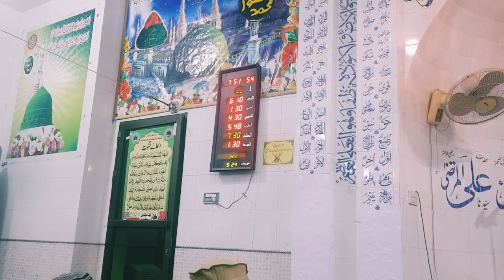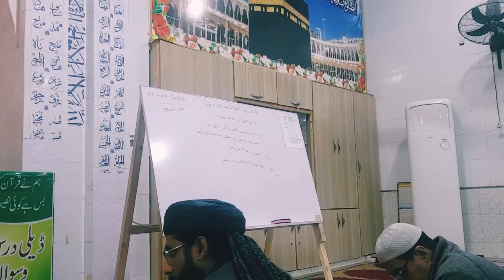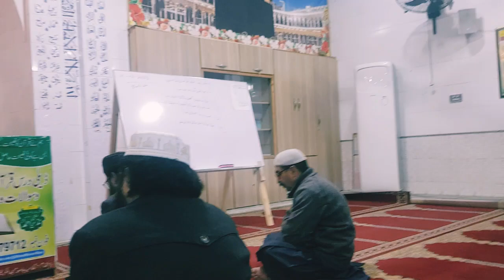Dars e Quran- ویلنٹائن ڈے اور عورتوں کی محبت کی حقیقت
JazzakAllah
   🇵🇰   *آج کا کیلینڈر*  🌤
🔖 *23 رجب 1444ھ* 💎
🔖 *15 فروری 2023ء*  💎
🔖 *03 پھاگن 2079ب* 💎

🌄 *بروز بدھ Wednesday* 🌅
اللہ اس شخص کے چہرے کو تروتازہ رکھے

عَن ابْن مَسْعُودٍ رضي الله عنه قَالَ: سَمِعْتُ رَسُولَ اللَّهِ صَلَّى اللَّهُ عَلَيْهِ وَسَلَّمَ يَقُولُ: «نَضَّرَ اللَّهُ امْرَأً سَمِعَ مِنَّا شَيْئًا فَبَلَّغَهُ كَمَا سَمِعَهُ فَرُبَّ مُبَلَّغٍ أَوْعَى لَهُ مِنْ سَامِعٍ» .

حضرت ابن مسعود ؓ سے روایت ہے کہ میں نے رسول اللہ ﷺ کو فرماتے ہوئے سنا:’’ اللہ اس شخص کے چہرے کو تروتازہ رکھے جس نے ہم سے کوئی ایسی چیز سنی، تو اس نے جیسے اسے سنا تھا ویسے ہی اسے آگے پہنچا دیا، کیونکہ بسا اوقات جسے بات پہنچائی جاتی ہے وہ اس کی، اس سننے والے کی نسبت زیادہ حفاظت کرنے والا ہوتا ہے۔‘‘

رَوَاهُ التِّرْمِذِيُّ وَابْنُ مَاجَهْ،مشکوة المصابیح 230